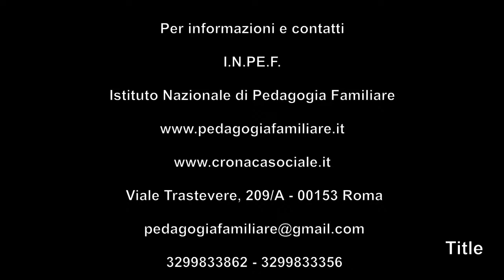Imagine. Terza puntata: Vincenza Palmieri con Michele Cucuzza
Per la terza puntata di IMAGINE, Vincenza Palmieri incontra Michele Cucuzza, volto storico della tv italiana, giornalista e conduttore del TG2, di "Uno Mattina", de "La Vita in Diretta" e di innumerevoli trasmissioni televisive e radiofoniche.
Insieme affrontano argomenti importanti di attualità, di politica e soprattutto temi che riguardano la tutela dei minori e delle famiglie, storie di abusi, vittorie e riforme sociali. Al centro, la più grande tragedia umanitaria contemporanea, quella dei bambini strappati.